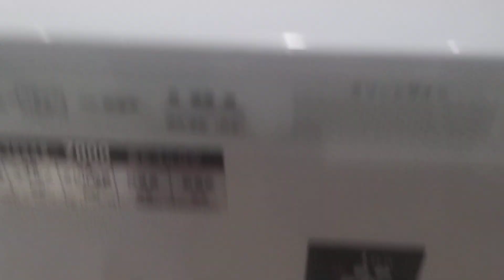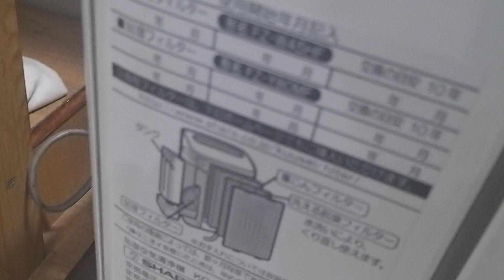[5-12-2019✦P1] 3 MÁY LỌC KHÔNG KHÍ BÙ ẨM SHARP-ĐỜI 2011-26W-220V | DIY Tools Huỳnh (DTH)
- SĐT: 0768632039 (add ZALO để tiện liên lạc)
- Fanpage: DIY Tools Huỳnh - Sản phẩm Ứng Dụng & Máy Công Cụ
- Đ/C: Quận 7, Tp.HCM
- Có 3 phương thức GD: [Chuyển khoản-ship bưu điện]/[GDTT tại nhà]/[Lần đầu GD COD AE vui lòng cọc 100k]
Cảm ơn AE quan tâm!